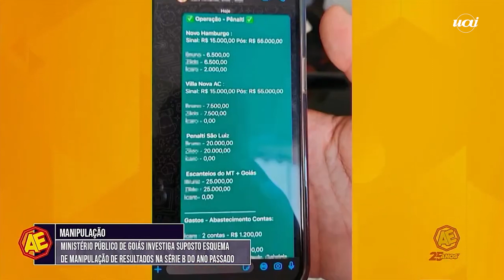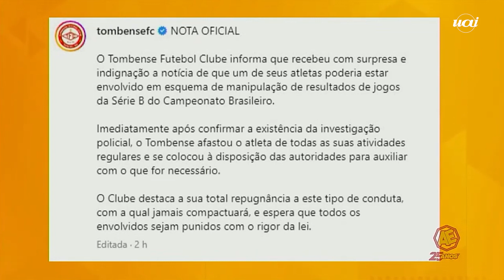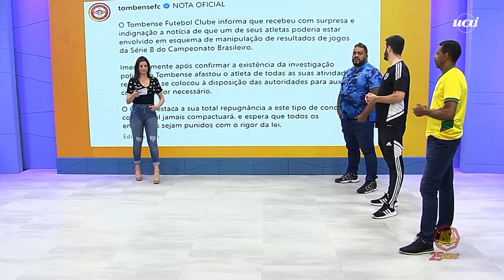Esquema de apostas: jogadores são investigados por fraude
O Ministério Público de Goiás investiga grupo criminoso especializado em fraudar resultados de jogos da Série B do Campeonato Brasileiro do ano passado. Ao todo, três partidas estão sob suspeita: Vila Nova x Sport, Criciúma x Tombense e Sampaio Corrêa x Londrina, todas pela última rodada do torneio.

De acordo com o MP, os investigados teriam movimentando mais de R$ 600 mil na ocasião.